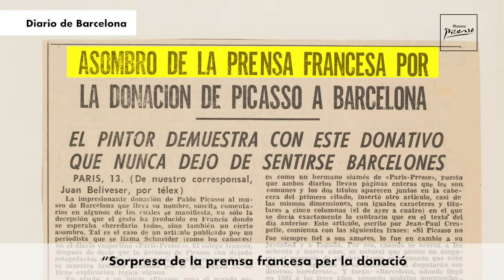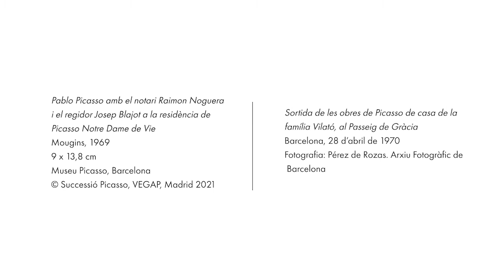Emmanuel Guigon: celebrem la generositat de Picasso amb Barcelona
El director del Museu Picasso de Barcelona, Emmanuel Guigon, explica els detalls de la generosa donació de Picasso a la ciutat de Barcelona l'any 1970.